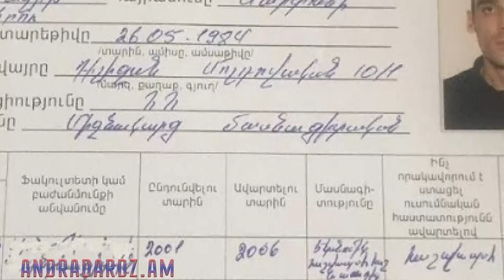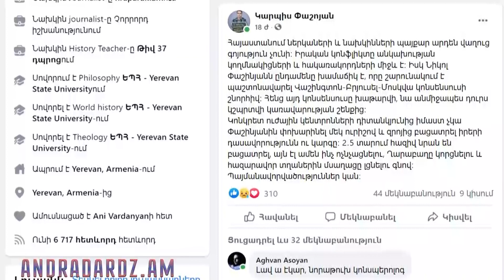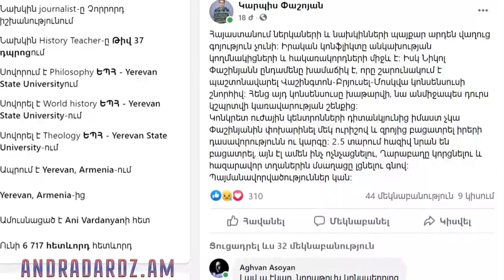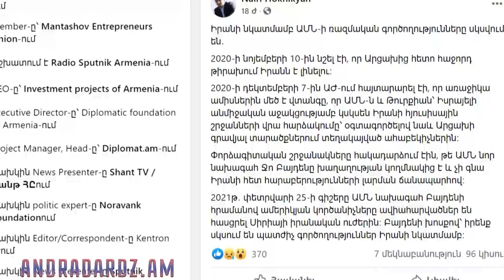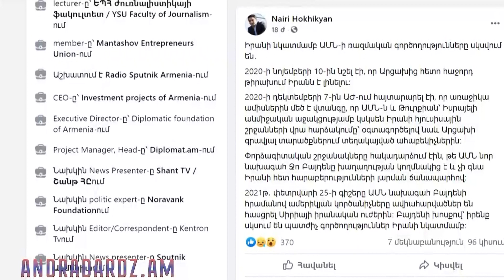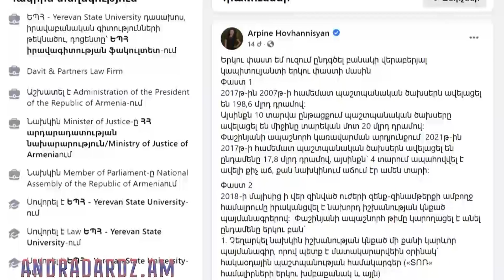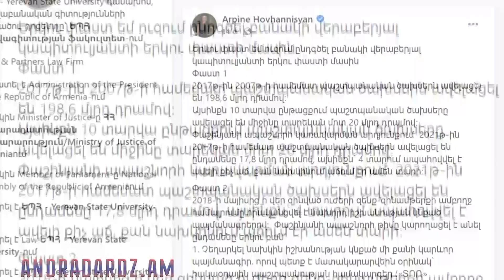ՇՏԱՊ Ինչու՞ է Օնիկ Գասպարյանը հակադրվել Փաշինյանին. նրանց հարաբերությունները լարված են վաղուց․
Ե՞րբ է առաջին անգամ Օնիկ Գասպարյանը հակադրվել Նիկոլ Փաշինյանին. նրանց հարաբերությունները լարված են շատ վաղուց